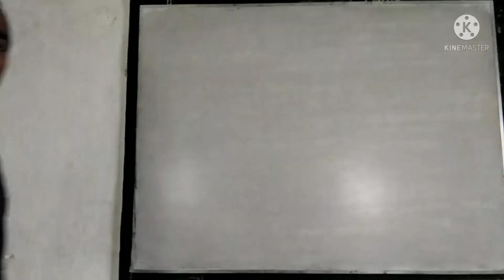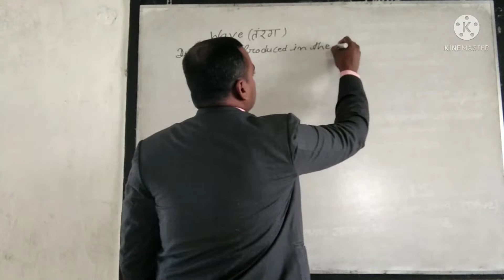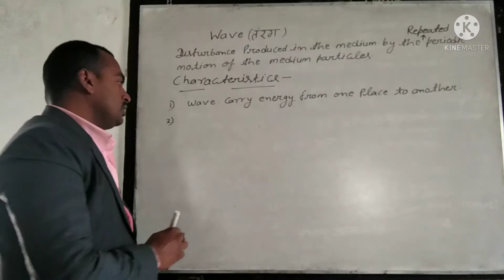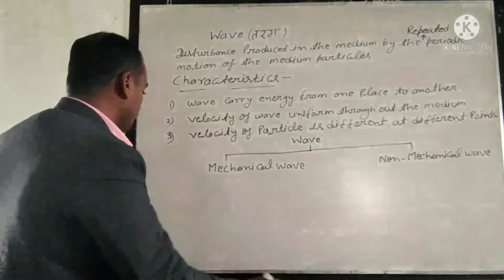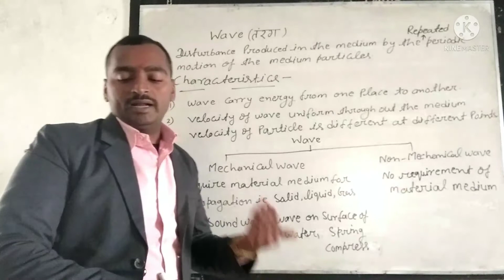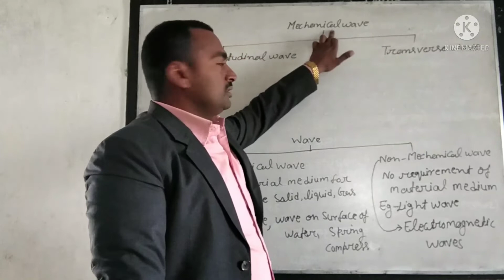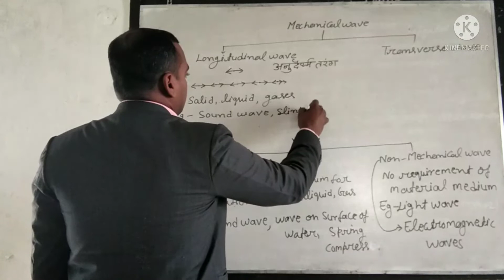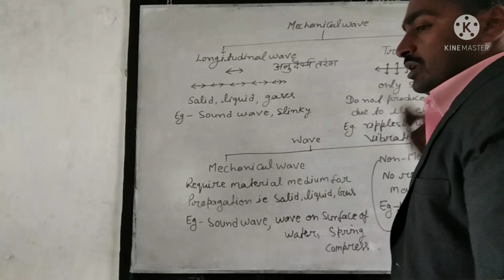Waves | Mechanical Wave | Non mechanical waves Class 9 | Sound wave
Waves
 Mechanical and Non mechanical Waves
Sound Waves
 Atul Pandey classes for general science